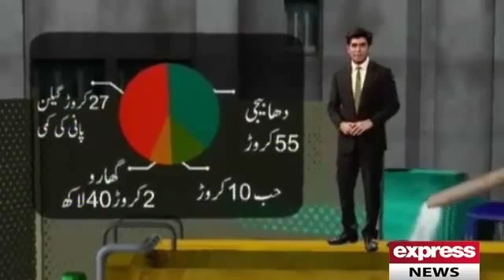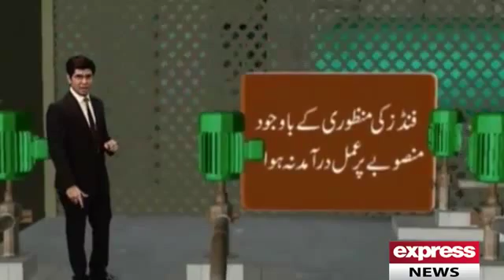Karachi Water Shortage Issue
Express News Official Youtube Channel